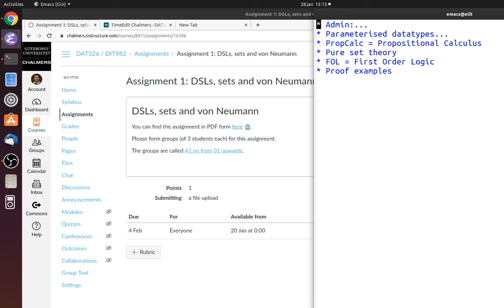DSLM 2020 week 2 lecture 1 part 1 [audio only]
For some reason the recording does not include the screen. Sorry.